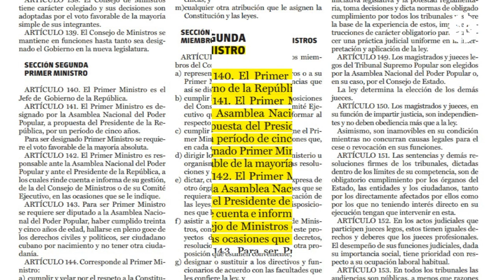¿Quién es el primer ministro de Cuba?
Manuel Marrero Cruz fue designado por la Asamblea Nacional como primer ministro, cargo que ocupará después de haber desempeñado desde 2004 la función de Ministro del Turismo